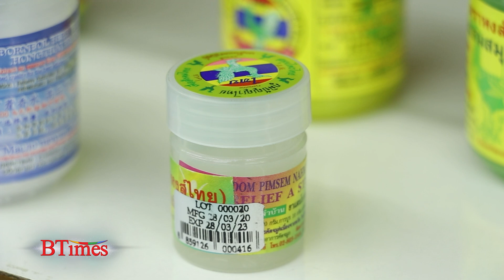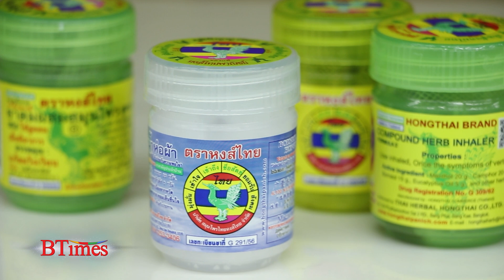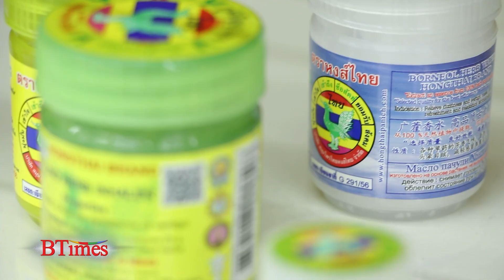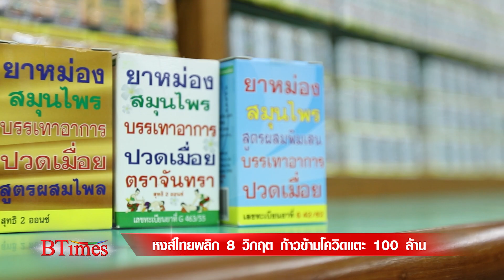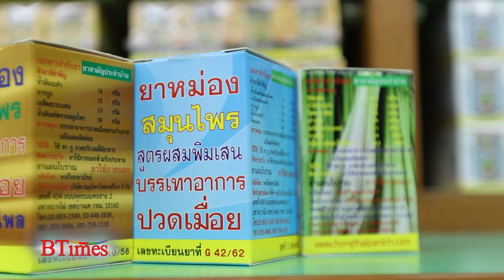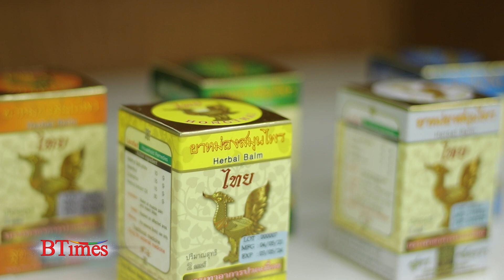หงส์ไทยพลิก 8 วิกฤต ก้าวข้ามโควิดแตะ 100 ล้าน l 8, 11 ก.พ. 66 FULL l BTimes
เจาะใจ ‘หงส์ไทย’ แบรนด์ยาดมจากฝีมือชายไทยเลือดนักสู้ ผู้กล้าฝ่าทุกวิกฤตจนสร้างยอดขายทะลุ 100 ล้าน
ทั้งหมดนี้จะเป็นอย่างไรติดตามได้ที่นี่ BTimes
ออกอากาศ EP1: วันพุธที่ 8 กุมภาพันธ์ 2566 เวลา 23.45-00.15 น. ดูทีวีกด 33 ดูมือถือกด 3Plus
ออกอากาศ EP2: วันเสาร์ที่ 11 กุมภาพันธ์ 2566 เวลา 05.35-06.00 น. ดูทีวีกด 33 ดูมือถือกด 3Plus
สัมภาษณ์ คุณธีระพงศ์ ระบือธรรม - ผู้ก่อตั้งและเจ้าของบริษัทสมุนไพรไทย หงส์ไทย จำกัด
01:28 ยาดมสมุนไพร คือธุรกิจแรกที่เริ่มทำเลยหรือเปล่า?
01:50 ย้อนเส้นทางการทำงานของเจ้าพ่อหงส์ไทย
02:24 หงส์ไทยเกิดขึ้นครั้งแรกเมื่อไร อย่างไร?
03:22 ครั้งแรกที่เริ่มจำหน่ายผลตอบรับเป็นอย่างไร?
04:10 จุดเปลี่ยนที่ 2 ที่เกิดกับหงส์ไทยเป็นอย่างไร?
06:24 อะไรคือสิ่งที่คุณเก่งค้นพบในการเริ่มต้นธุรกิจครั้งที่ 3
07:51 คำแนะนำในการทำธุรกิจจากคุณเก่ง หงส์ไทย
10:11 วิกฤตอะไรกระทบหงส์ไทยมากที่สุด?
10:37 หงส์ไทยงัดกลยุทธ์ไหนเดินเกมสู้วิกฤต
11:05 โรคระบาดฉุดยอดขายหงส์ไทยวูบไปกี่เปอร์เซ็นต์?
14:36 หงส์ไทยยึดหลักคิดใดในการดำเนินธุรกิจ
15:05 ช่วงที่เจอวิกฤตแรงๆ หงส์ไทยปลดพนักงานออกไหม?
15:51 อนาคตหงส์ไทยในแผนของคุณเก่งจะเป็นอย่างไร?
16:23 ยอดขายในปีที่ผ่านมาเป็นอย่างไร?
16:41 ปี 66 ตั้งเป้ายอดขายไว้อย่างไร?
17:00 เจ่งขนาดนี้ ทำไมถึงยังขายแค่ตลาดในประเทศ
17:47 ทำไมยาดมหงส์ไทยถึงติดตลาดจนกลายเป็นไอเท็มที่ต้องมีติดกระเป๋า
18:54 ในอนาคตหงส์ไทยจะไปตลาดโลกไหม?